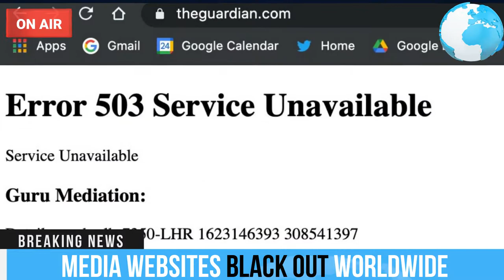Worldwide Media Websites down in mystery outage.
Media Websites Blackout. Biggest Media Websites down in mystery outage Worldwide

Worldwide Internet Down

Major websites have been taken offline in the wake of a mystery outage across the internet on Tuesday.

The gov.uk website, Pinterest, Reddit and media outlets including the New York Times, Guardian and Financial Times are unavailable with users receiving an "Error 503 service unavailable" message.

That indicates web servers are unable to handle requests to access the websites.

Reports suggest that the issue has been caused by problems at Fastly, a data centre provider used by Amazon Web Services, Amazon's cloud computing division.

Music: Evan King - [Orchestral music by Evan King. 'Overwatch' is part of the album called Enchiridion]

IMPORTANT!
-None of these images, music & video clips were created/owned by us. -This video is purely fan-made, if you (owners) have seen your content and want to remove this video, please message us privately before doing anything. We will respectfully remove it immediately.